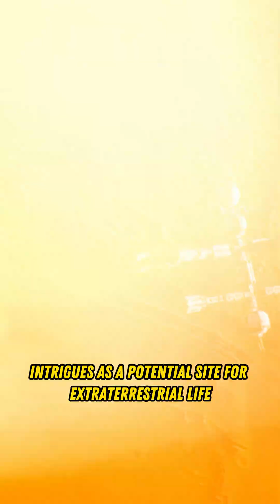Mars - The Red Martian Planet of our Solar System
Mars The Red Planet is no place for the faint-hearted. It’s dry, rocky, and bitter cold. The fourth planet from the Sun, Mars is one of Earth's two closest planetary neighbors (Venus is the other). Mars is one of the easiest planets to spot in the night sky – it looks like a bright red point of light.

Despite being inhospitable to humans, robotic explorers – like NASA's Perseverance rover – are serving as pathfinders to eventually get humans to the surface of the Red Planet.